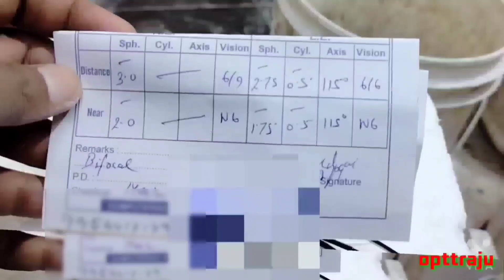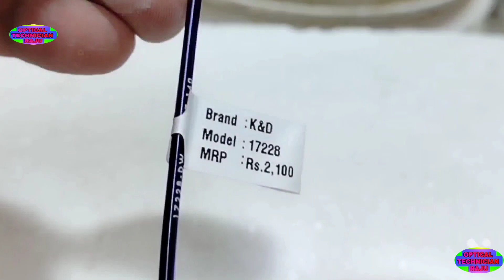VISIO DIGITAL PROGRESSIVE WHITE SRC TC LENS 1.5 WITH KD MATEL FRAME FITTING LOOK PRICE HINDI VIDEO 😒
VISIO DIGITAL PROGRESSIVE LENS 1.5INDEX WITH KD MATEL FRAME FITTING LOOK PRICE HINDI VIDEO 😒SRC TC

Power lens frame fitting, look price, Difference power lens, frame information,

Need any information then comments in the video.

KEEP WATCHING